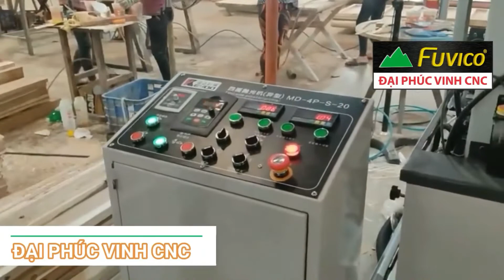MÁY CHÀ NHÁM CHỔI 4 MẶT 4 Trục Woodmaster Giá tốt nhất thị trường 2022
● Hệ Thống Showroom Đại Phúc Vinh CNC trên.
► Đồng Nai     : 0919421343 Mr Tuấn
► Bình Dương : 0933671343 Mr HẢI / 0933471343 Ms Thủy
► Hồ Chí Minh: 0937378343 Mr CƯỜNG / 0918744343 Ms Trang
► Hà Nội : 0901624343 Mr Cường / 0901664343 Mr Dũng

© Bản quyền thuộc về Mfráy Chếnu Biến Gỗ Đại Phúc Vinh . Không sao chép dưhới mọi hình thức !
© Copyright by DaiPhucVinh ☞ Do not Reoup ! n